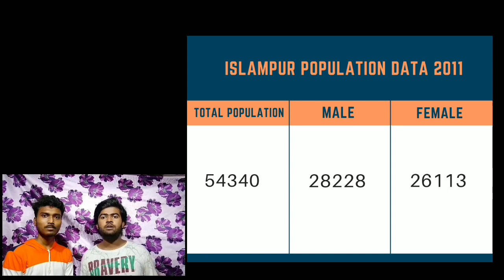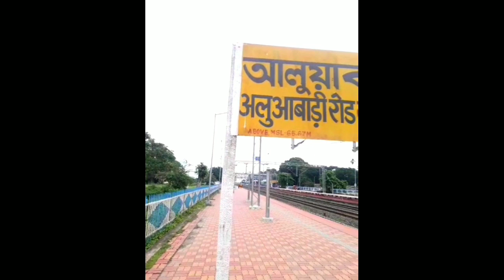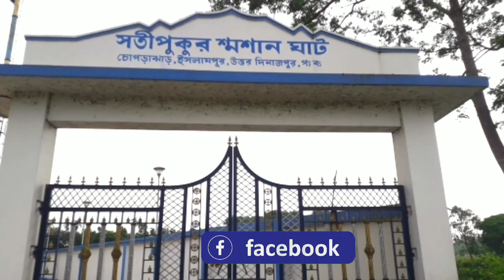History of Islampur । All about Islampur । west bengal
Hi guys,
Amra holam Bikram & Proshanta.
ETA amader first video YouTube platform ea."history of Islampur " video tite amra Islampur sahor er history niye alochona korbo o kichu jaigar poridorshon korbo.
Islampur - West BENGAL er uttordinajpur jelai abostito.